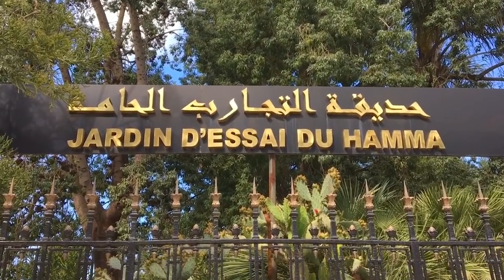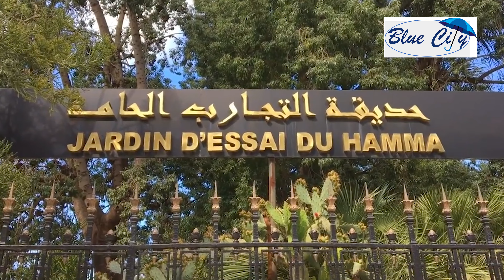من أجمل حدائق العالم هي حديقة التجارب الحامة في الجزائر World one of the most beautiful gardens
عندما تذهب الى حديقة التجارب الحامة في الجزائر سوف تُدرك الجمال بعينه يتصور أمامك، فأنت في صدد التعرّف على واحدة من أفضل حدائق الجزائرو العالم التي يُذكر اسمها كلّما تطرقنا إلى الحديث عن السياحة في الجزائر ، فهذه الحديقة تُوفّر تنوّعا نباتيّاً لا يُصدّق ما يجعلها خياراً رائعاً لمُحبي النباتات والباحثين عن اماكن سياحية في الجزائر في هذه الحديقة أنواع فريدة من النباتات وأنشطة وفعاليات لا حصر لها، يعرضه، فمنذ أن تأسست الحديقة وبدأت باستقبال الضيوف وهي تُدهش الجميع بكل ما هو فريد لتُصبح المكان المثالي للتنزّه في الجزائر